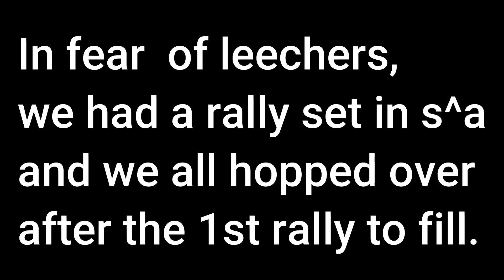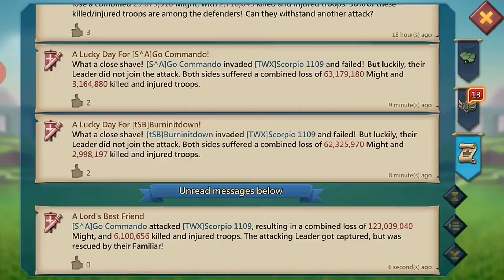Lords Mobile - OFFENSE AND DEFENSE | State of Anarchy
Edited by Stretchy